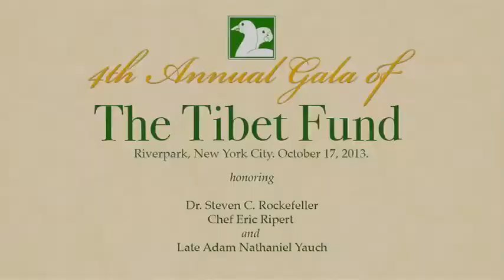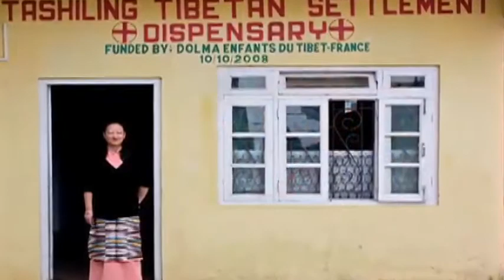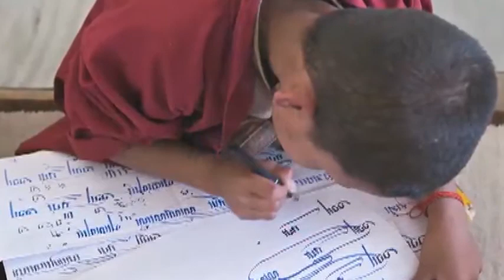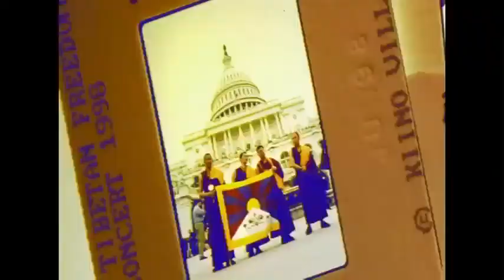4th Annual Gala of The Tibet Fund. 2013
4th Annual Gala of The Tibet Fund. Riverpark, New York City, October 17, 2013. Honoring Dr. Steven C. Rockefeller, Chef Eric Ripert and the Late Adam Nathaniel Yauch.